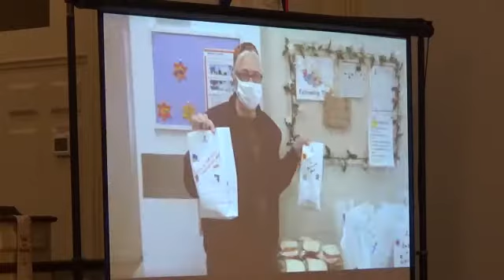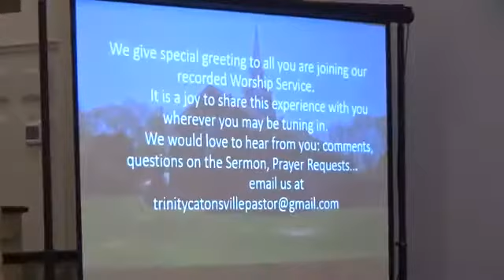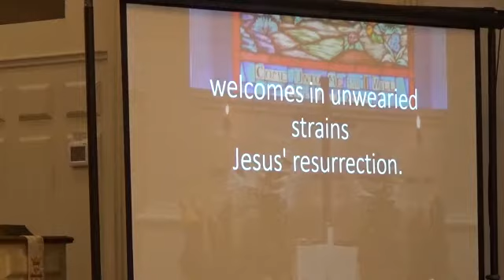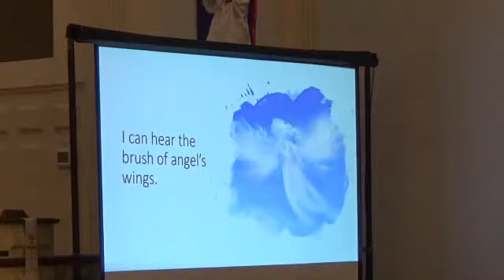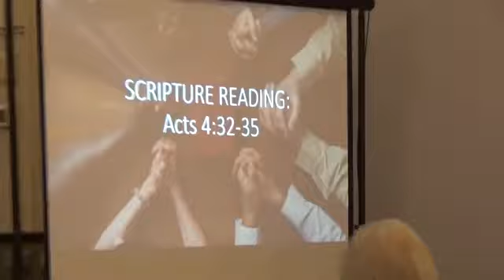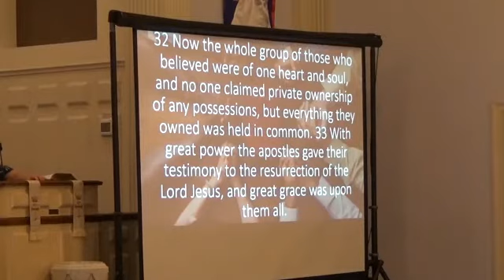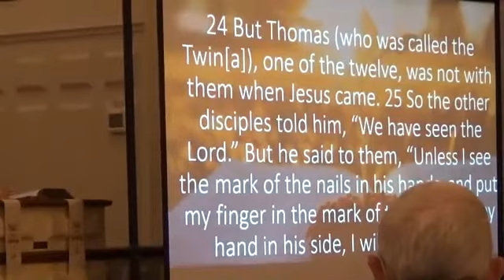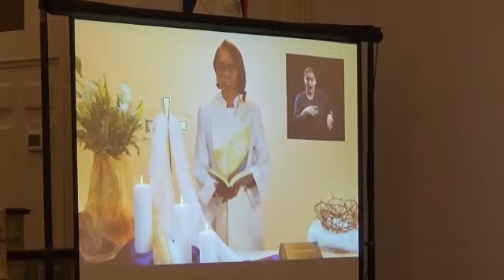Trinity April 18,2021